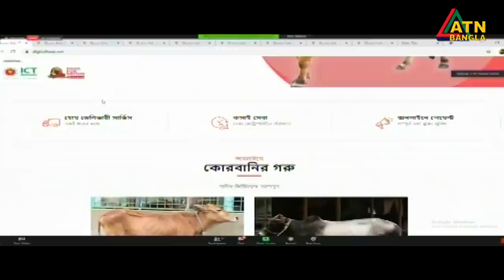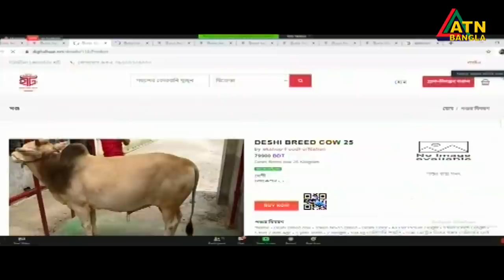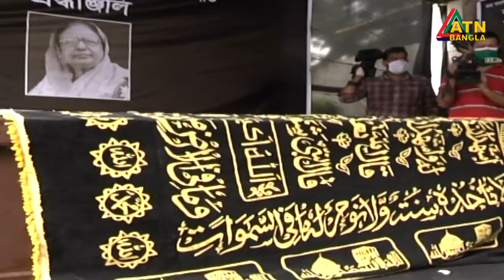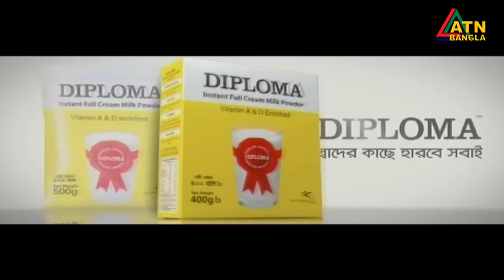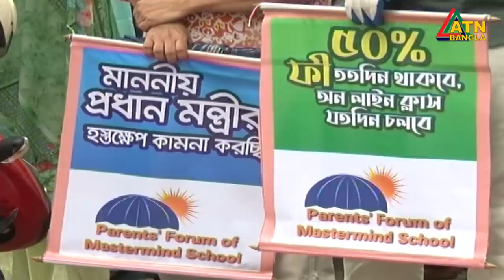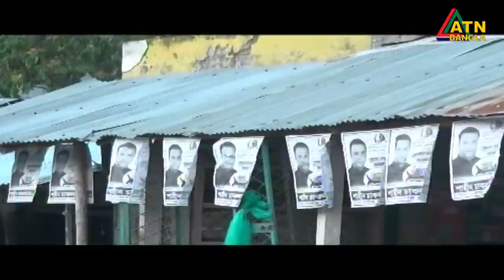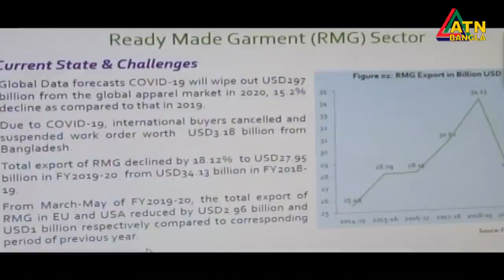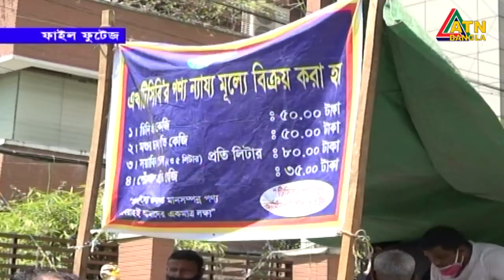এটিএন বাংলা রাত ১০টার সংবাদ । 11.07.2020 | ATN Bangla 10 PM News